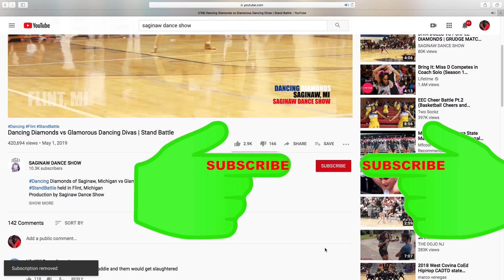( Parents Dance Battle ) Majorette " Stand Battle " Pt. 2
Hosted by Xplosive Dancing Dolls | "Parents" Majorette Stand Battle
Diva Doll Drill Team vs Fire And Ice vs Sensational Dolls Of Charm
filmed by Saginaw Dance Show